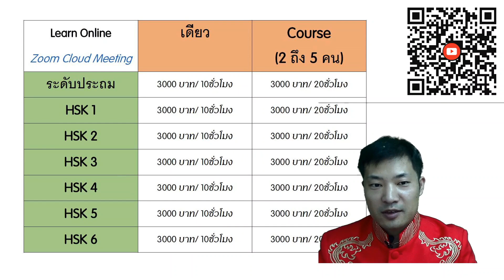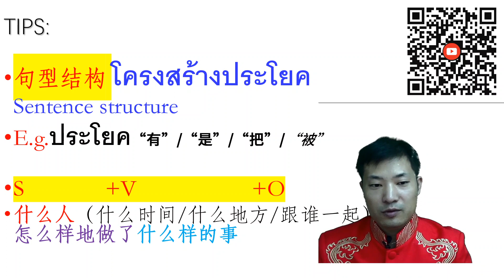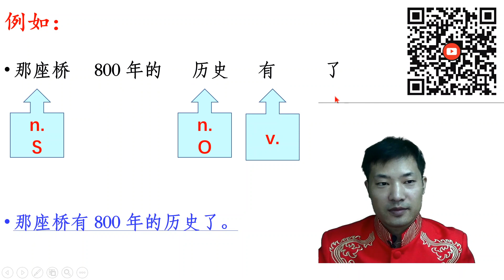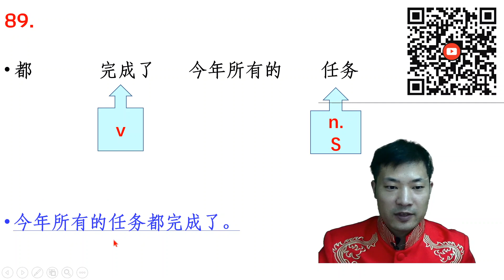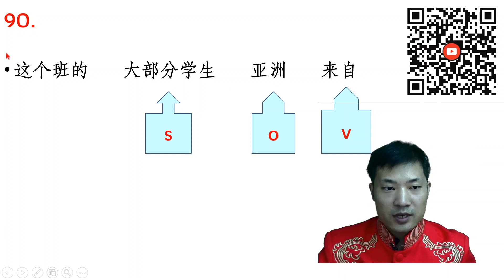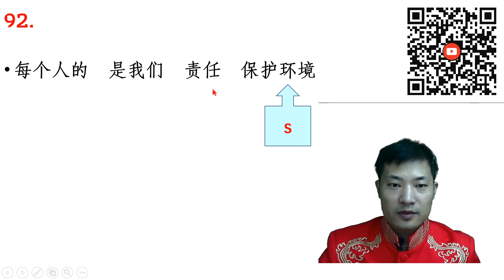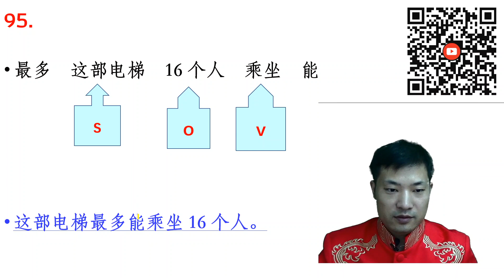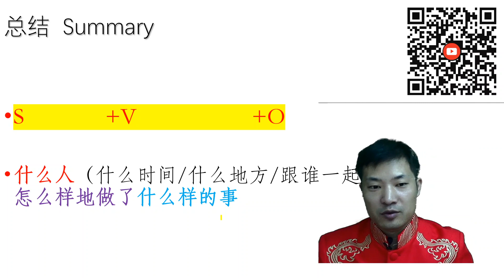hsk tips 006:how to answer/วิธีตอบ/ HSK4 writing Q86-95 H41333